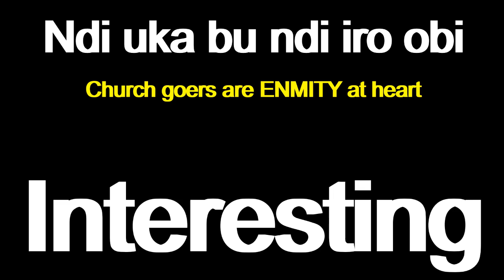Udi uka bu ndi iro obi by Mazi. Jonathan Chinedu, On Radio Biafra Saturday's Religious Discussion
The Indigenous People of Biafra (IPOB) primarily seeks a referendum to achieve an independent state of Biafra in southeastern Nigeria. This movement advocates for the rights and self-determination of the Igbo people and other ethnic groups in the region. IPOB emphasizes peaceful protest and civil disobedience as its core strategies. The movement emphasized that the Nigerian government has marginalized the southeastern region and that a separate state is necessary to achieve economic development and protect the cultural identity of its people.

In pushing for a referendum, IPOB aims to achieve its goals through legal and democratic processes. However, the Nigerian government views the secessionist agenda with caution and, at times, has responded with significant security measures. This has led to tensions and confrontations, although IPOB continues to assert its commitment to peaceful methods.

IPOB's call for a referendum is part of a broader dialogue about self-determination, autonomy, and the rights of ethnic groups within larger national frameworks. Discussions often also address the practicalities of such a separation, the economic viability of a potential new nation, and the international implications of secession in today's globalized world.